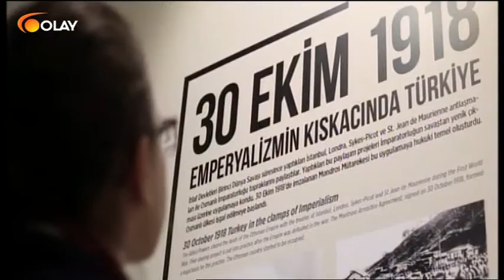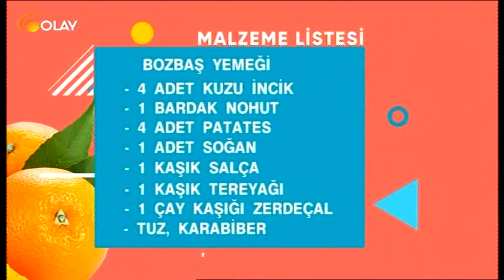Hayatın Tadı 13 01 2017